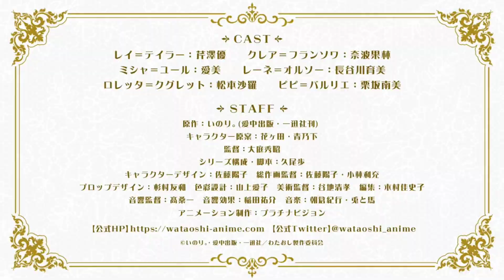I'm in Love with the Villainess | New Anime Trailer | iminlovewiththevillainess villainess ENG SUB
I'm in Love with the Villainess - New Anime Trailer!

The anime is scheduled for October 2023.